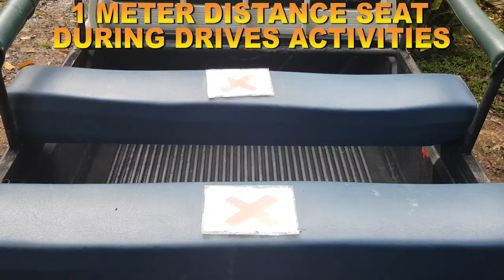Tabin Wildlife Resort SOP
Tabin Wildlife Resort SOP (Standard Operating Procedure) as required by the Ministry of Health Malaysia.